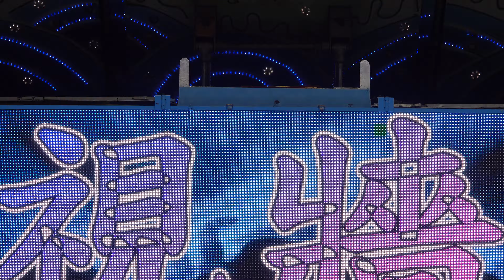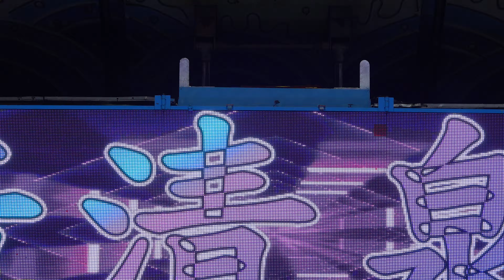[4K-UHD]蔡博斌-堅持-20200902臺南安定港口慈安宮